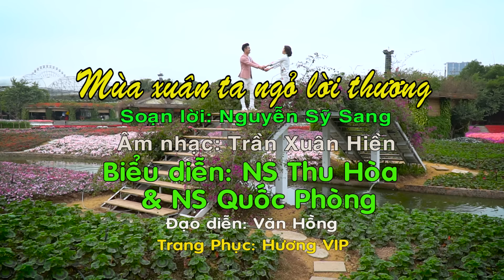Mùa Xuân Ta Ngỏ Lời Thương | Thu Hòa hát chèo ft NS Quốc Phòng [Official MV]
[Note: This is an original Chèo MV produced by THU HÒA, featuring Artists THU HÒA & QUỐC PHÒNG.]

LƯU Ý: XEM TỐT NHẤT Ở CHẾ ĐỘ PHÂN GIẢI MÀN HÌNH HD (1080 p)

Bài hát: Mùa Xuân Ta Ngỏ Lời Thương. Soạn lời: Nguyễn Sỹ Sang. Làn điệu: Đường Trường Bắn Thước

LỜI BÀI HÁT:

(Nam Nói Thơ)
Em có nghe mùa xuân đang tới
Lộc biếc xanh chồi cây lá sinh xôi
Chim trên cành ríu rít chung đôi
Cùng hòa điệu khúc tơ tình lời thương đã ngỏ

(Nữ Nói Thơ)
 Nhớ không Anh lời trao nhau còn đó
 Em thẹn thùng đôi má đỏ làm duyên
 Anh vụng về hình ảnh ấy vẫn vẹn nguyên
 Còn ghi khắc trong tim bao kỷ niệm

(Nam Nói Thơ)
Ta nắm tay nhau trong khoảng trời tím biếc
Gửi tình yêu trong xuân đến ngọt ngào.

Nam (Hát Đường Trường Bắn Thước)
Em có nghe đất trời vào xuân
Khúc hát vang ngân rộn ràng bầy chim ca hót
Thánh thót ngân nga, sao lắng sâu đậm đà
Xuân đến muôn nhà, như mừng hạnh phúc đôi ta
Đẹp lời ca xây mơ ước ta cùng nhau vun đắp chung một nhà

(Nữ  )
Xuân ngát hương hoa mang nụ cười chứa chan hy vọng
Ta nắm tay nhau vui đón xuân rộn ràng
Chân bước nhịp nhàng mơ màng mái tóc thoảng mùi hương
Gửi niềm thương nỗi nhớ ta bên nhau hạnh phúc trọn đời

(Nam)
Thương lắm Em ơi muôn lời nói sao cho thỏa
Hết tình Anh, hết tình anh  trao người
Ánh mắt môi cười xuân về lộc biếc thêm xanh
Gần bên Anh ta mãi trao nhau bao hạnh phúc ngọt lành

(Nói Thơ)
Nữ:
Mùa xuân đang đến bên thềm
Lung linh giọt nắng ướt mềm hạt sương

Nam:
Gửi cùng bao nỗi vấn vương
Mừng xuân quê mẹ thân thương ngọt ngào

(Nữ)
Ánh mắt anh trao, em thẹn thùng muôn hoa đua nở
Ta đón xuân sang trong nắng mai dịu dàng
Xay đắm mơ màng trong làn gió mát trời xuân
Đẹp tình quân ta sánh vai nhau cho hạnh phúc thêm gần

Cả 2:
Khúc hát vang ngân ta cùng đón xuân tươi đẹp
Sánh bước bên nhau, ta sánh chung nhịp cầu
Chung mối duyên đầu, xuân về hạnh phúc dài lâu
Hẹn ngày sau duyên thắm đôi ta cùng nhau xây đắp mối duyên đầu.